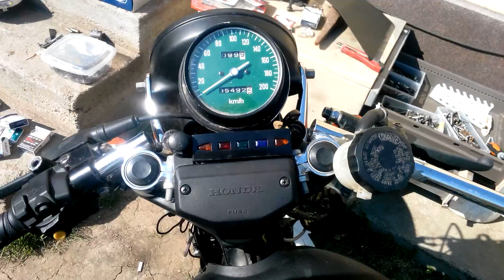Modifing Honda cb 650 z 1978